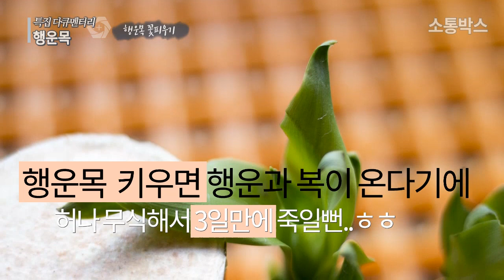돈과 행운을 불러온다는 행운목 키우기~~3일만에 죽일뻔~~소통박스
두 행운목들 이름을 정하려합니다
좋은이름 있으면 댓글로 부탁드립니다

산소를 배출하며 유해물질 제거에 탁월한 실내공기정화식물

꽃을 보면 행운이 온답니다..

★키우는 장소: 간접햇빛,밝은곳에 키우며 겨울에도 햇빛을 잘 보아야 잘큽니다

★입이 누렇게 변하는 것은 햇빛부족과 과습이 원인

입이 누렇게 되면 잘라주고 매일 입에 물을 분무해줘서 습도를 높게 유지시켜 주어야 합니다.

최적온도: 21~25도 겨울엔 15도 이상 유지

물주기:화분 겉흙이 말랐을때 듬뿍,과습은 뿌리 썩음의 원인

영양제 주기:4~9월엔 1개월에 한번 정도 물에 약하게 타서 주며

 휴면기인 겨울엔 안 주어야 합니다

 병충해 예방으로 잎을 자주 닦아 주어야 합니다

  3년에 한번은 꼭 분갈이가 필요 합니다

 흙배합은 마사토 50%에 배양토 50%로 입니다.

 번식 방법: 꺽꽃이와 줄기 뭍이로 합니다..

 물꽃이로 키울땐 밑에 1cm만 물로 담근다.

                         흙에 심어줄땐 물꽃이로 뿌리내려 흙에 심어 주는 것이 좋다

                         뿌리없이 흙에 심어도 가능하나 뿌리내림이 지연됩니다